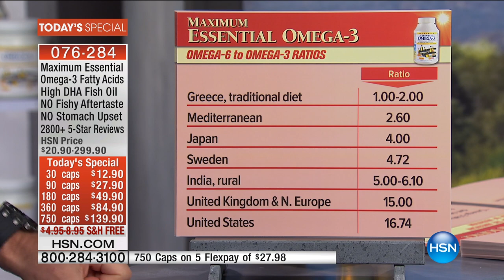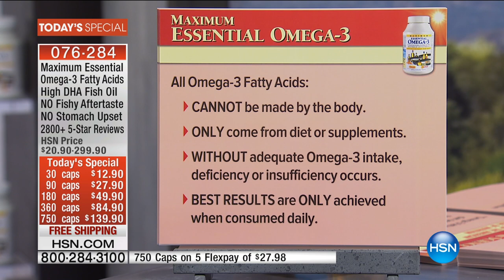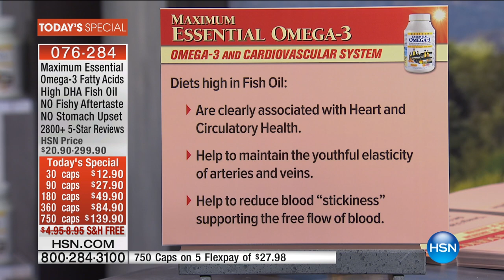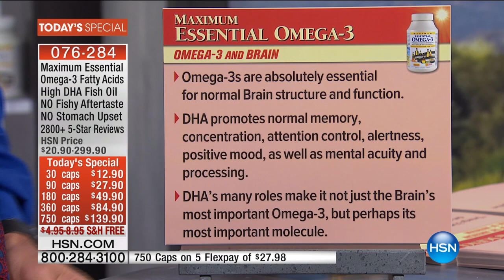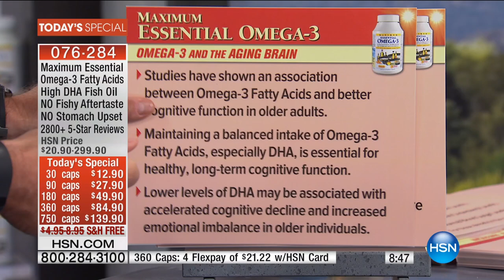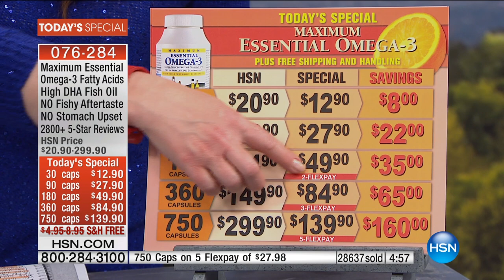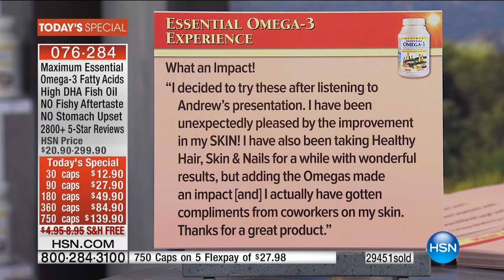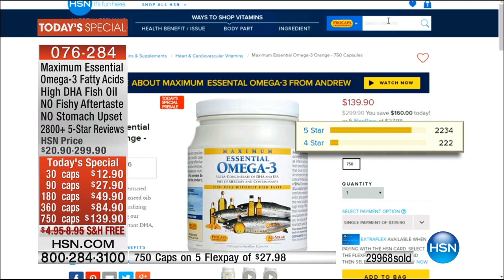Maximum Essential Omega3 Orange 30 Capsules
Andrew Lessman Maximum Essential Omega3 Orange
Andrew Lessman's Maximum Essential Omega3 is our ultrapure, highest potency blend of Omega3 oils uniquely delivered with absolutely NO fishy...